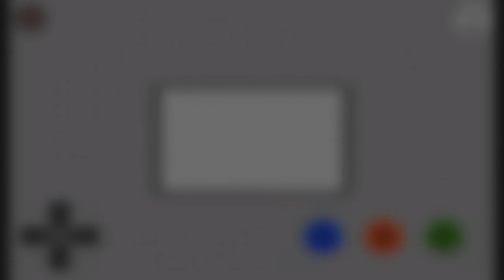Update 04-17-2018: Current state of Project FGC, new game coming soon and more!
A small update on what's coming...